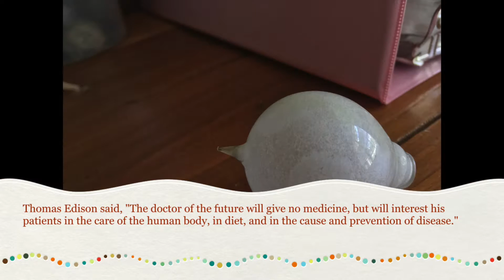09.03.2016 Thomas Edison Light Bulb Maybe?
Many of life's failures are experienced by people who did not realize how close they were to success when they gave up.